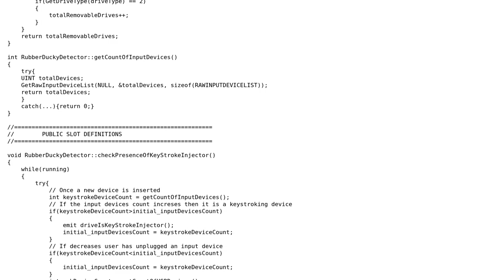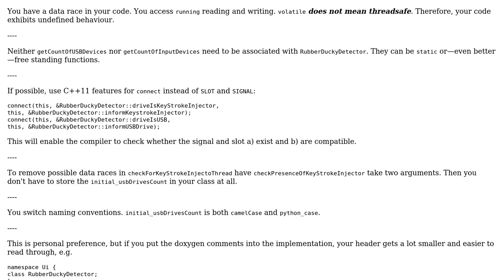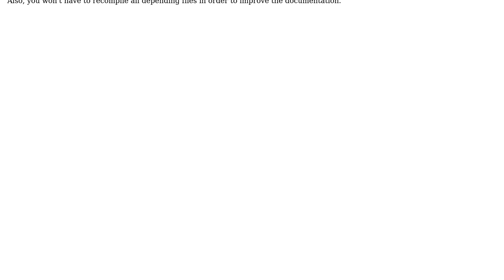RubberDucky Detector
With thanks & praise to God, and with thanks to the many people who have made this project possible! | Content (except music & images) licensed under CC BY-SA | Music | Images & others | With thanks to user Zeta user VISWESWARAN NAGASIVAM user 200_success and the Stack Exchange Network Trademarks are property of their respective owners. You are responsible for your own actions.